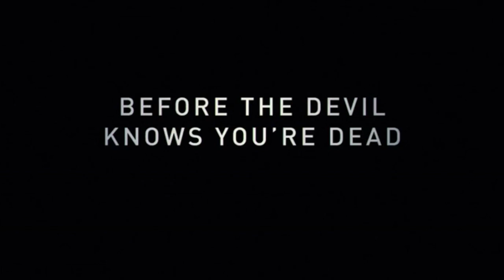Philip Seymour Hoffman's drug scene from "Before the Devil Knows You're Dead" (2007)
Short version, 2 ms 24s. This is the Philip Seymour Hoffman heroin scene from Sidney Lumet's "Before the Devil Knows You're Dead" (2007) It featues Andy Hansen, an accountant, played by Hoffman, making a drug buy in clandestine apartment in a Manhattan high rise. Then being injected, by the dealer, in a quiet bedroom. It's an erie depiction of a troubled, defeated character, retreating to an exclusive, private white-collar drug den, high above the city, in the middle of the afternoon.